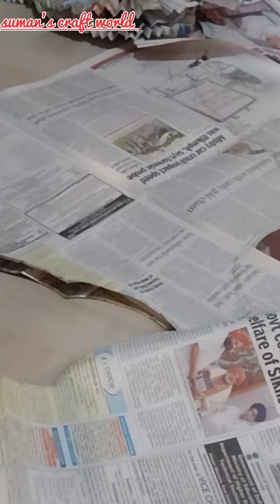DIY/ || I Made Newspaper Dress!! /fancy dress competition